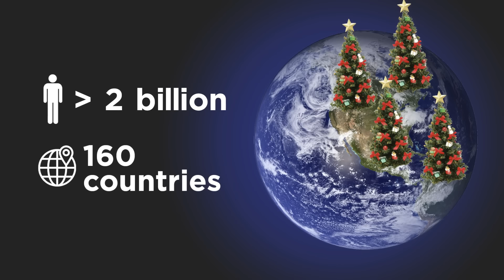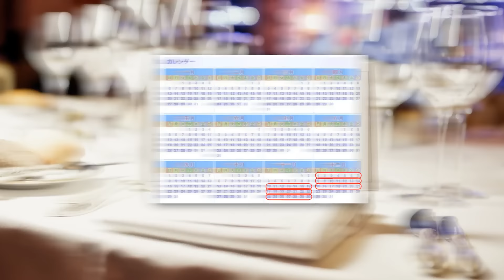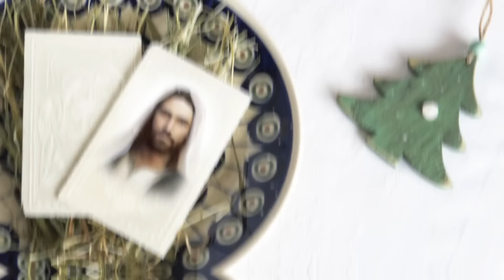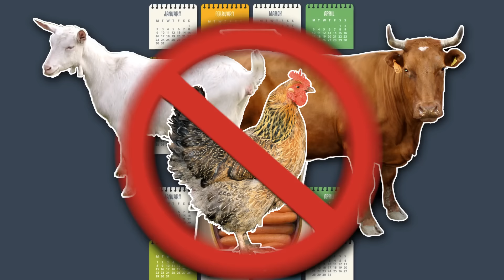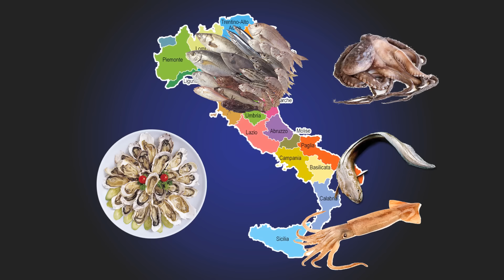What Christmas Dinner Around The World Looks Like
Christmas meals are the best. From fried chicken to stuffed seal, here’s a look at the many different dishes eaten around the world for the festive season.

Legal Stuff.
Unless otherwise created by BeAmazed, licenses have been obtained for images/footage in the video from the following sources:

Certain specific images sourced through: Reuters/Getty
Background Video Source – videoblocks